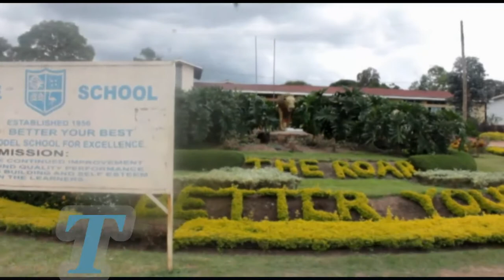The Best quality of Life at Ntare School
2017 Overview of Term 1